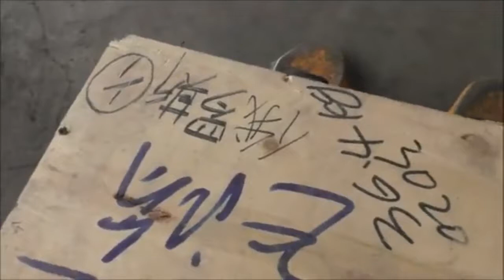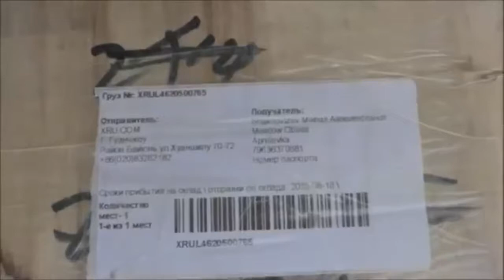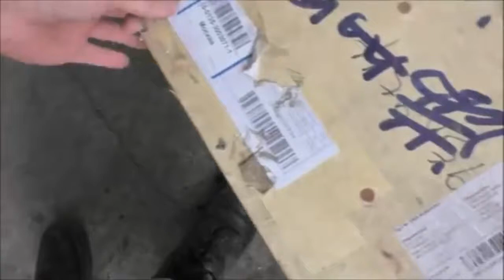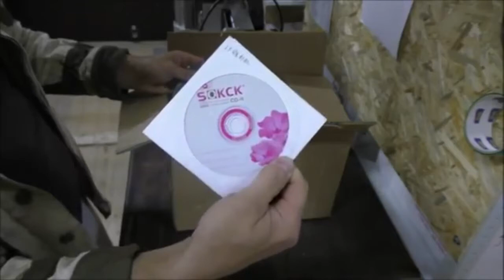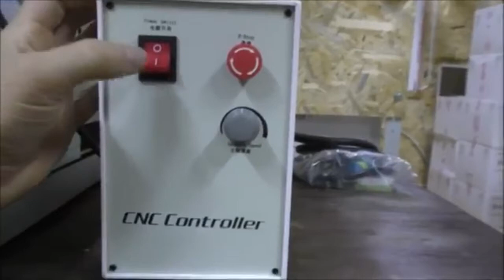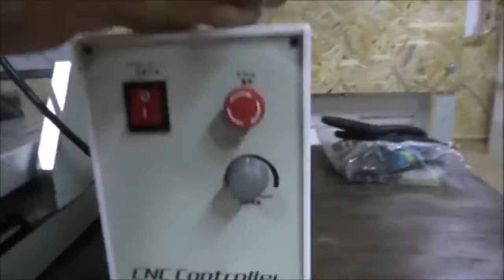Пришла посылка от алиэкспресс фрезерный станок с ЧПУ